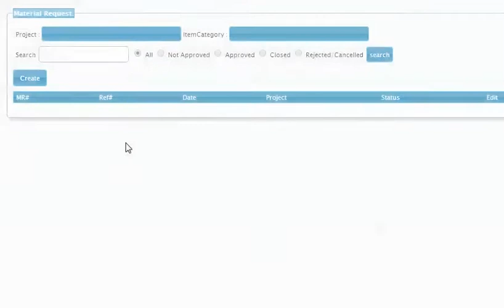User logs and Document Logs.